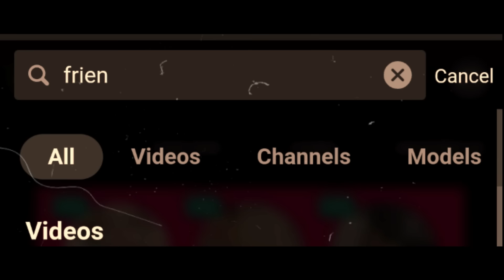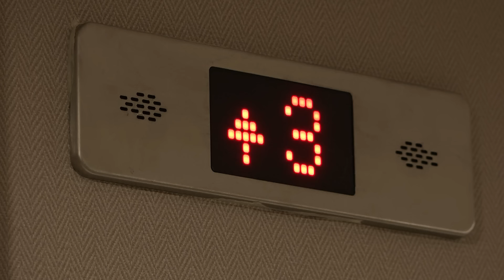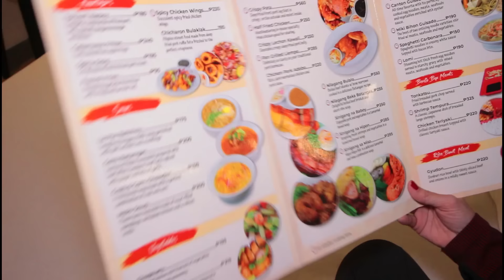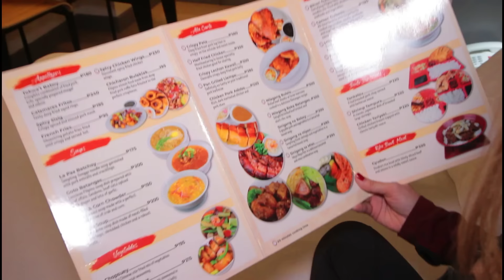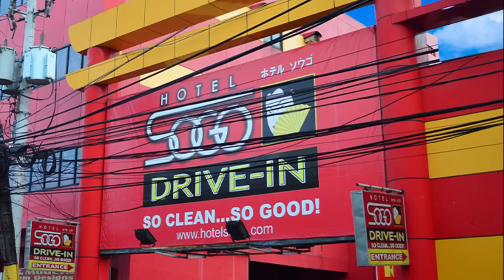Overnight Stay with Sexy Model at HOTEL SOGO